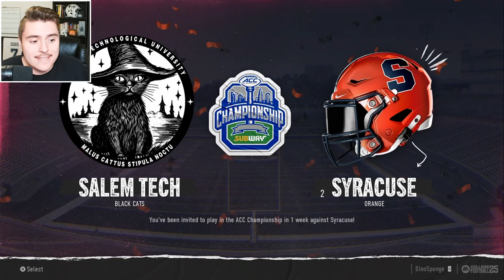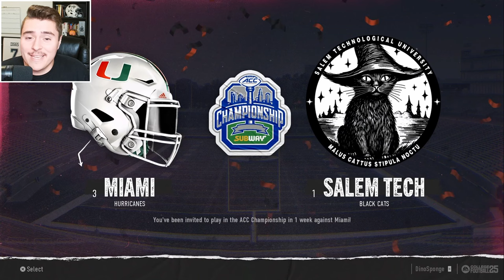I Rebuilt a Cursed School in CFB 25!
In College Football 25, the Salem Black Cats are making the jump to D-1 football! Originally a D-3 football team from Salem, Massachusetts, the luck of this team has always been under scrutiny.  Whether it's luck or something more sinister that is for you to decide in this coTeambuilder Dynasty.